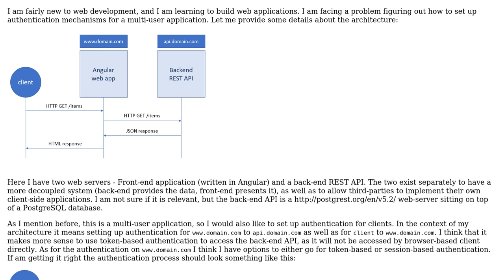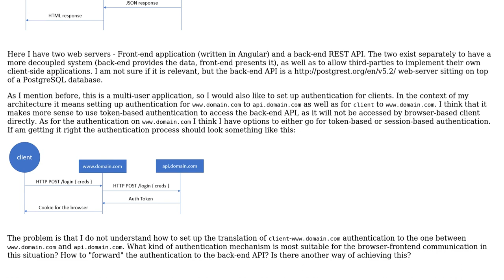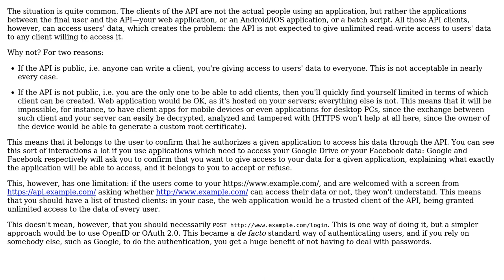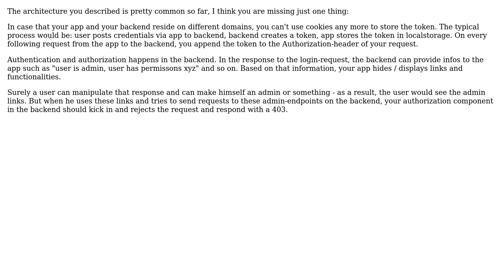Software Engineering: Authentication setup advice for web app and its backend API (2 Solutions!!)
Software Engineering: Authentication setup advice for web app and its backend API

With thanks & praise to God, and with thanks to the many people who have made this project possible! | Content (except music & images) licensed under CC BY-SA | Music | Images & others | With thanks to user Big Monday user Arseni Mourzenko user Alex and the Stack Exchange Network Trademarks are property of their respective owners. You are responsible for your own actions.